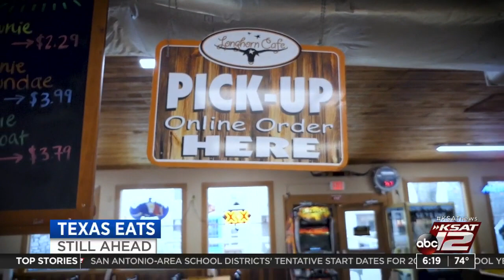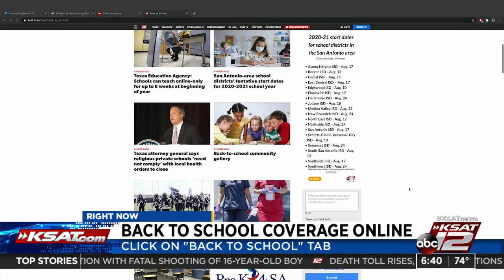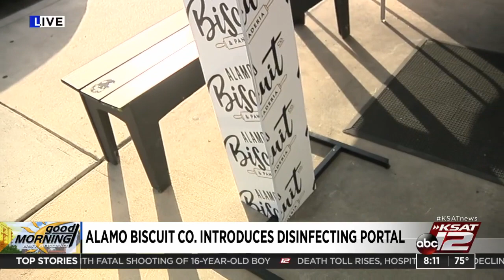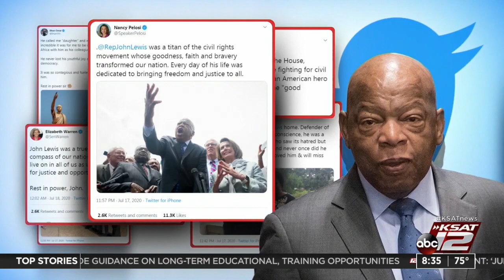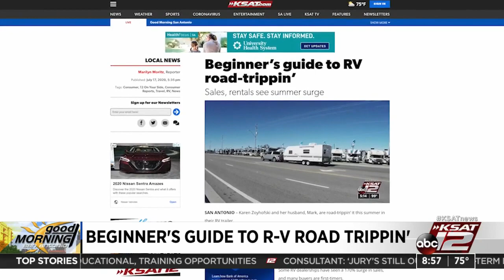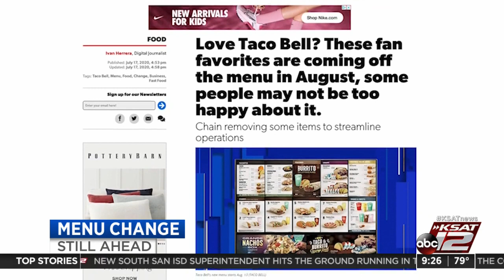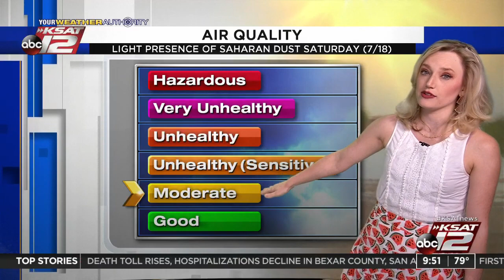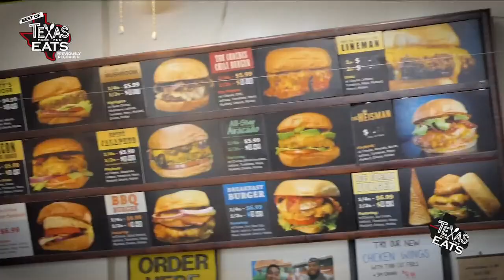GMSA Weekends : Jul 18, 2020